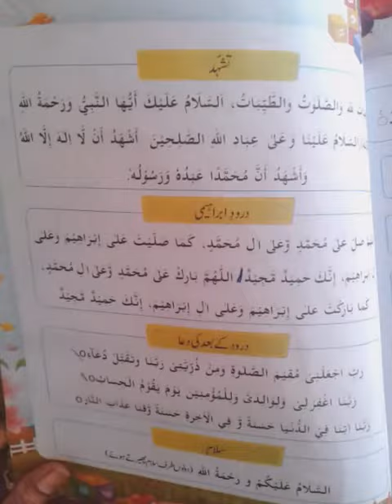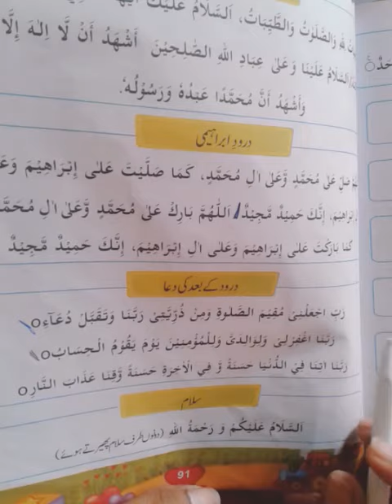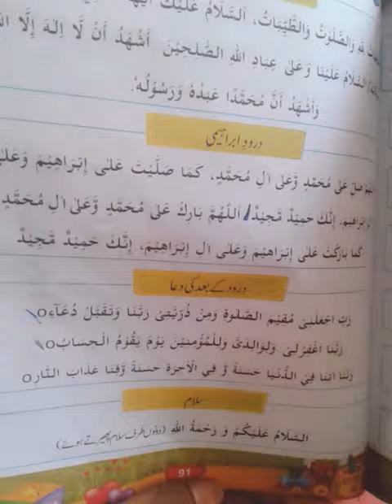Class II Quran Parhen b p#91درود کے بعد کی دعا